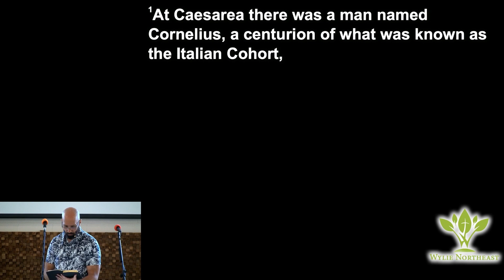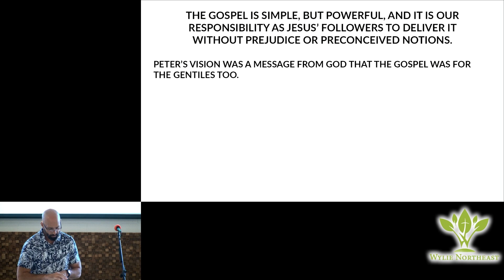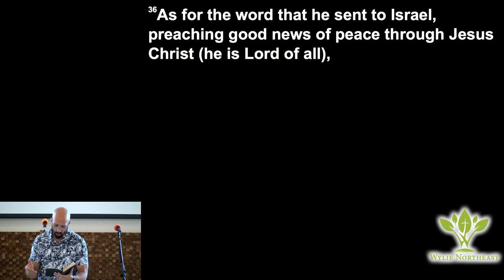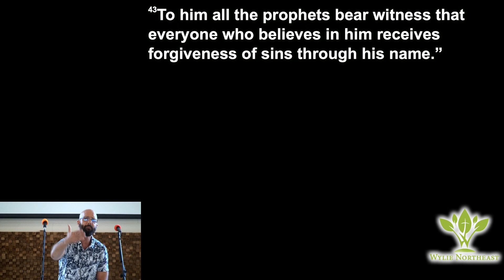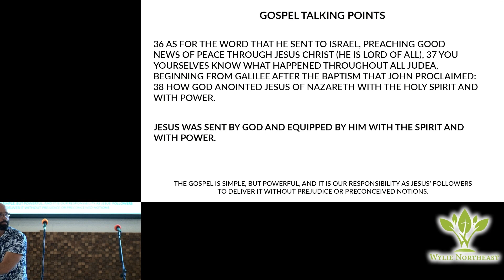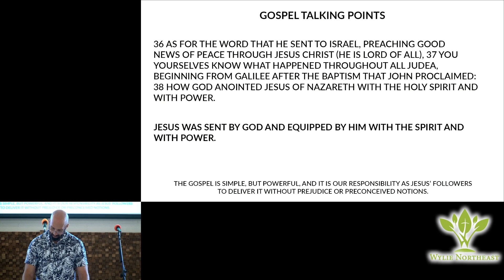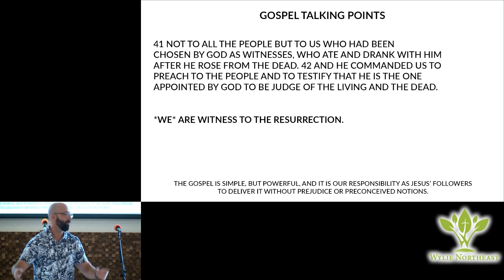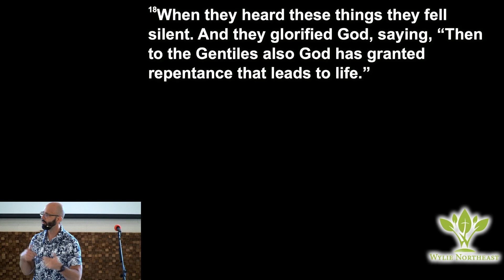Acts 10 (Peter & Cornelius)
From the Sermon Series: Acts